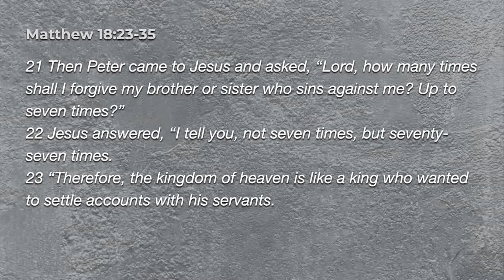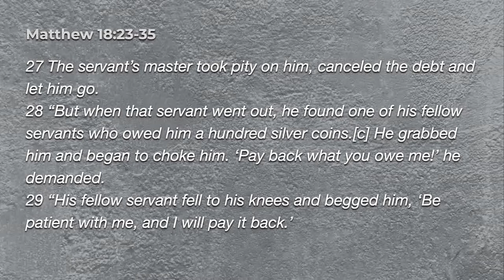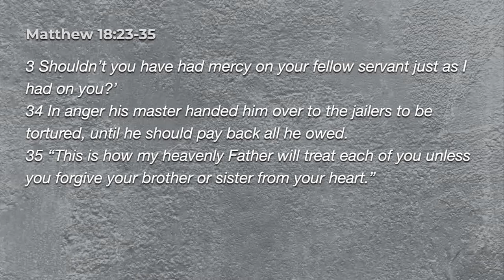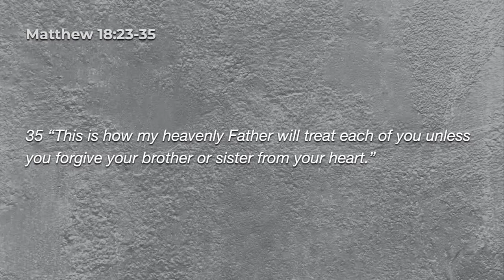The Option: Sanctify our Home (Part 4) (Jonathan Sigmon)